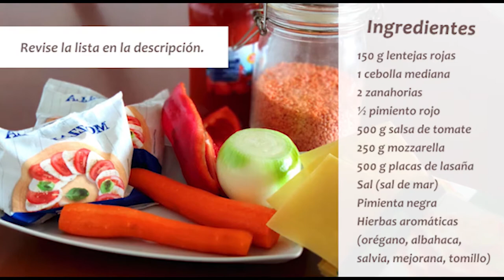Lasaña vegetal con lentejas rojas | Fácil de hacer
Utilizamos con éxito las lentejas rojas en muchas de nuestras recetas porque es fácil de usar, requiere solo 15 minutos de hidratación y una duración de hervir de 15 min. También los niños lo aceptan fácilmente, debido a su sabor dulce, y es una muy buena fuente de proteínas, vitaminas y minerales.

Ingredientes:
150 g lentejas rojas
1 cebolla mediana
2 zanahorias
½ pimiento rojo
500 g salsa de tomate
250 g mozzarella
500 g placas de lasaña
Sal (sal de mar)
Pimienta negra
Hierbas aromáticas (orégano, albahaca, salvia, mejorana, tomillo)

La salsa
Instrucciones paso a paso:
1. En primer lugar, hidratamos, en un tazón, las lentejas cubriéndolas con agua durante 10-15 minutos, luego continuamos con la limpieza, el corte y el sofrito de las verduras (cebolla, zanahorias, pimiento).
2. Para picar las verduras usamos una picadora eléctrica, para facilitar nuestro trabajo y acortar el tiempo de preparación. También puedes usar un rallador.
3. Agregue las verduras picadas en una cacerola con 2 cucharadas de aceite de oliva y saltee durante 5 minutos, a fuego medio.
4. Lava bien las lentejas con agua corriente y luego agréguelas a la cacerola, sobre las verduras salteadas.
5. Agregue el agua hervida sobre la composición de la olla hasta que esté cubierta con medio centímetro de agua (siempre use un hervidor para hervir la agua para reducir el tiempo de la cocción).
6. Agregue sal y revuelva bien.
7. Desde el momento de la ebullición, deja a fuego lento, ponga la tapa y deje que hierva durante 15 minutos.
8. Verifique si las lentejas están hervidas.
9. Agregue la salsa de tomate, la pimienta y las hierbas y cocine por otros 5 minutos. Para un sabor más rico, agregue un diente de ajo prensado.

Montar la lasaña
1. Precalentar el horno a 200 ºC / 392°F.
2. Rallar la mozzarella en el lado grande del rallador.
3. Coloque una capa muy delgada de salsa, en la base de la fuente para hornear, y coloque las placas de lasaña encima hasta que cubramos una capa.
4. Cubra esta primera capa de placas con salsa, luego agregue sobre ella la segunda capa de placas más salsa, hasta que tengamos 4-5 capas, dependiendo de la profundidad de la fuente para hornear.
5. En la última capa de placas con salsa, agregue mozzarella para cubrir toda la superficie.
6. Poner la fuente en el horno precalentado durante 35-45 min, a 200 ºC / 392°F.
7. Deja que se enfríe un poco, luego proporciónalo y servir con una lechuga.

¡Disfruta comiendo vegetariano!